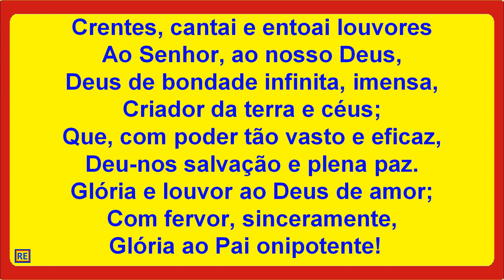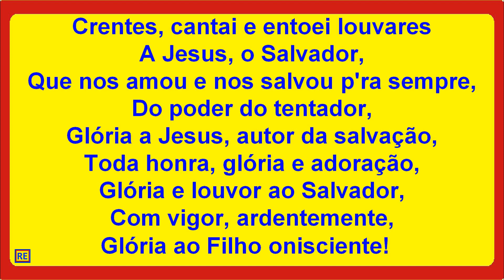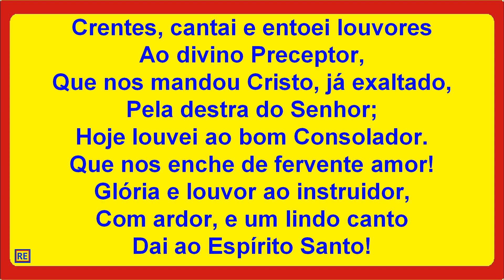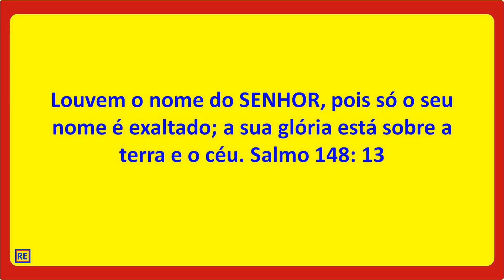436 da Harpa Cristã, Crentes, Cantai Play Back